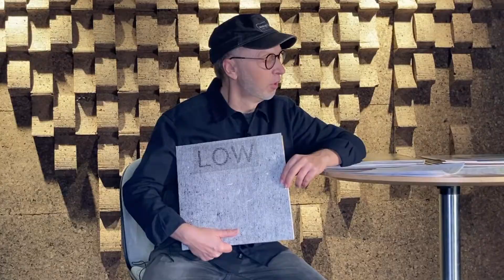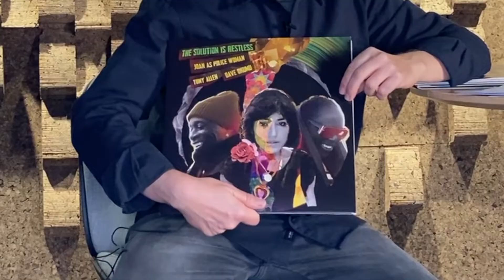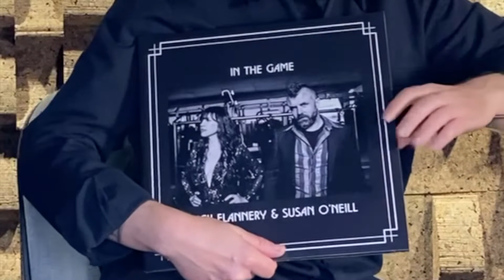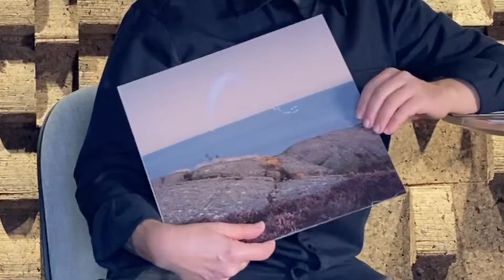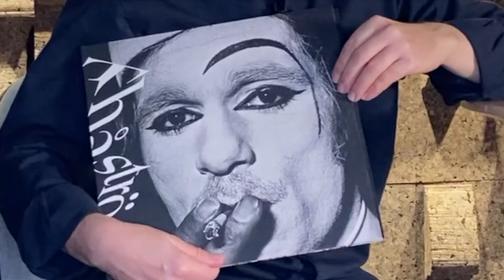De 5 bedste internationale albums - Årets rockmusik 2021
Dit bibliotek - sammen kan vi mere